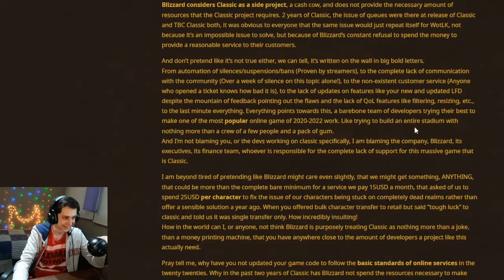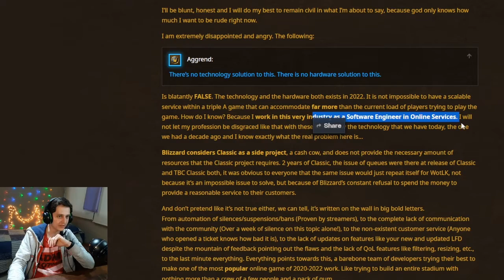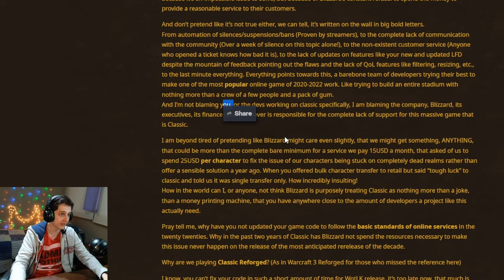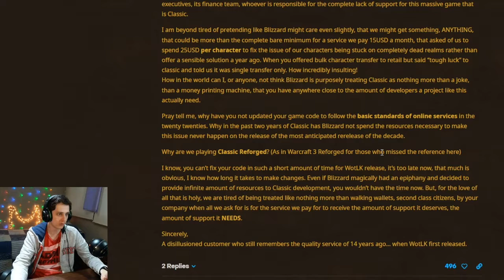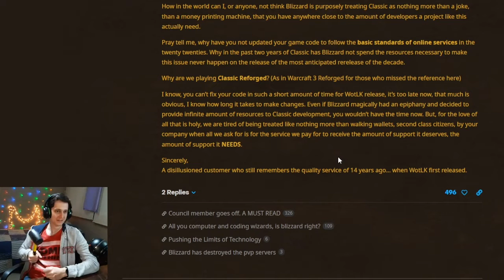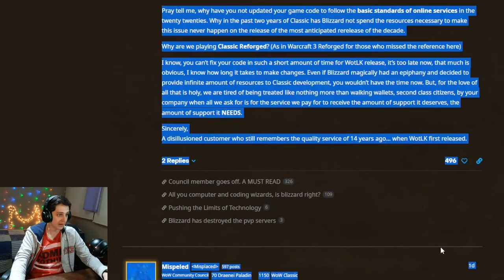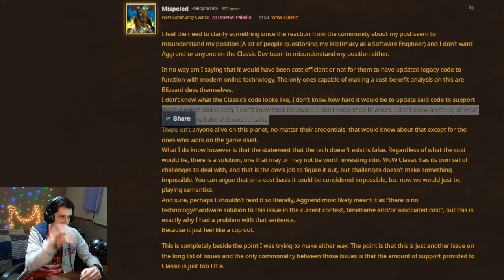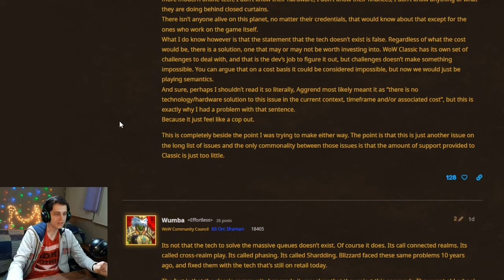WoW Forums Mod Goes BANANAS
World of Warcraft community council member goes full reddit janny and blows up on the lead producer of Classic WotLK for the TOP 10 ANIME BETRAYALS OF ALL TIME.

We are good bois I promise!

I Also do Freelance editing! more info in my discord (or just PM sanmedina#7836)